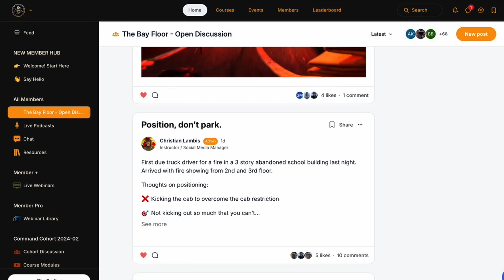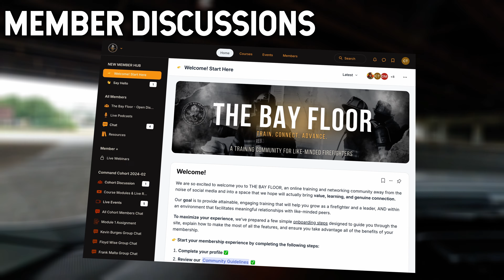REAL Firefighter Connection and Training on THE BAY FLOOR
The doors are OPEN. Come explore a new way to connect and learn from other like-minded firefighters on THE BAY FLOOR.

The Bay Floor has traditionally been a place in the firehouse where firefighters hang out, talk shop, train and learn from each other. I have learned over my career that there is tremendous value in getting outside of your own box, asking questions and hearing from others on their challenges and how they do things.

That’s why we’ve been hard at work building online training community, away from the noise and nonsense of traditional social media. Where the culture, purpose and community of a real bay floor is brought to life in an online community of like-minded firefighters.

This is place where you can connect with REAL firefighters who share their REAL names and their real experiences.

The Bay Floor is both an online community, and a training platform filled with a continually growing library of resources, training materials, discussions, live podcasts and webinars, helping us to continually evolve and grow to be the best firefighters possible for ourselves, each other, and the civilians that depend on us.

We are all only as good as the people we choose to surround ourselves with - so we hope to see YOU soon on The Bay Floor.

🔥⬇️ LINKS & RESOURCES ⬇️🔥